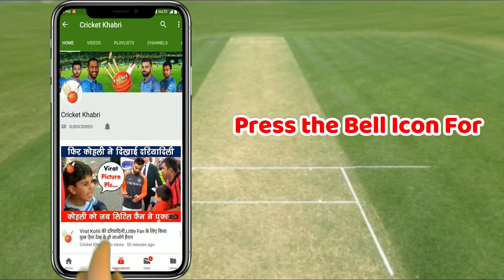Virat Kohli And Anushka Sharma New Romantic Photoshoot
Anushka Sharma And Virat Kohli Attend Indian Sports Honours Awards, Bollywood Showers Them with Compliments | New Romantic Photoshoot | Virat Kohli And Anushka Sharma